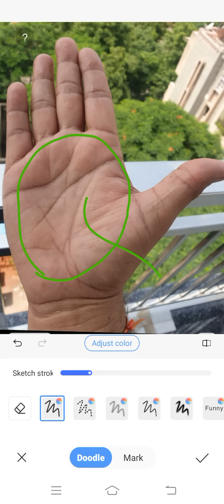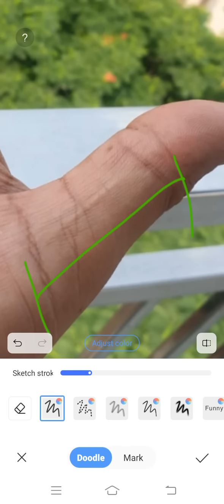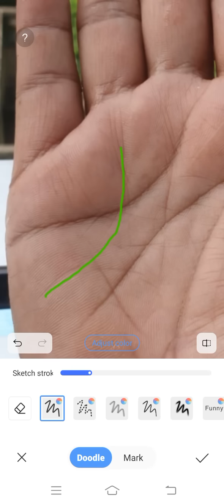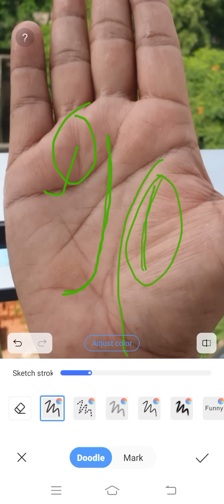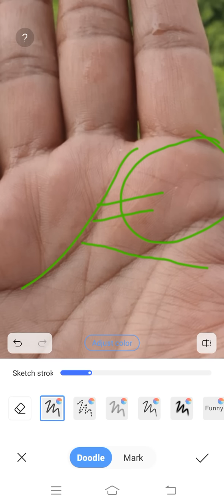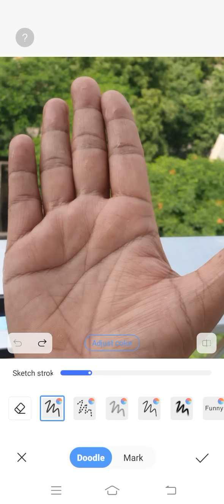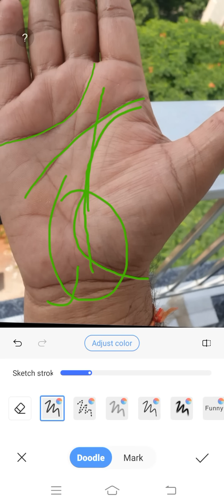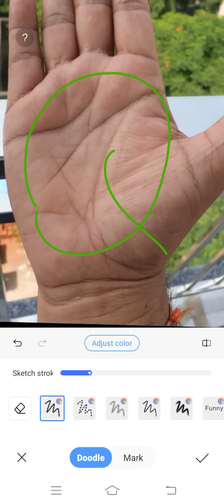बुद्ध -पर्वत पर खड़ी लकीरों का महत्व ।।। Palmistry Astrology in Hindi